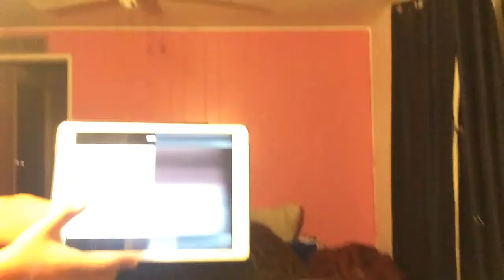My tablet is broken that's why I never recorded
It will be fixed